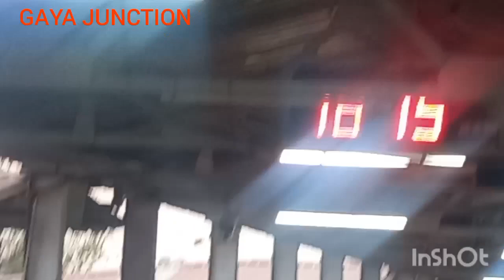NEW VLOG GAYA JUNCTION OF BIHAR nice videos Whatsappstatus # mritunjay Kumar g